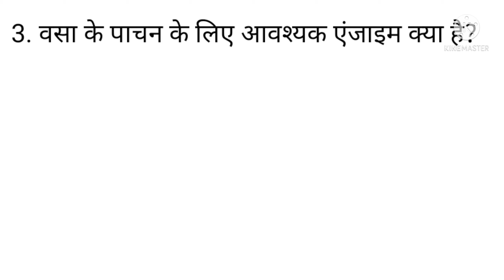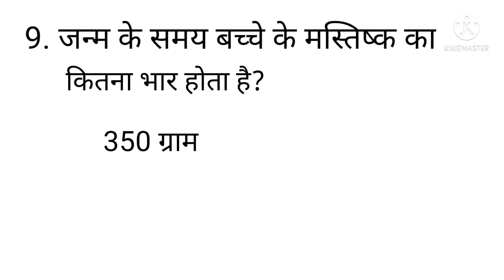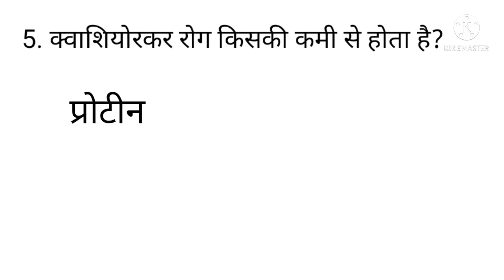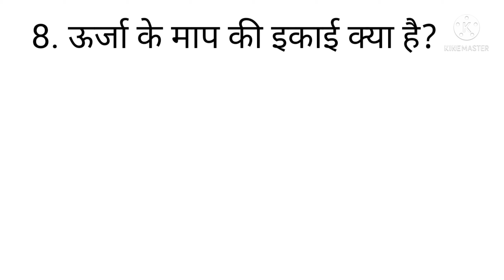UP TGT HOME SCIENCE / Model paper/ with explanation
वसा
पोषण
आहार
easy explanation